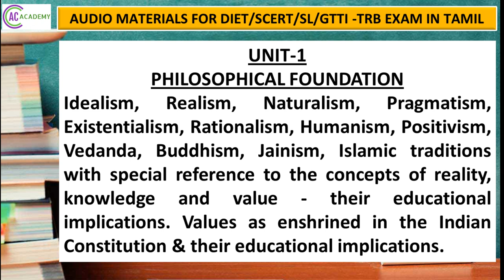AUDIO MATERIAL FOR DIET/SCERT/SL/GTTI/EDUCATION/ PHILOSOPHICAL FOUNDATION-TRB EXAM IN TAMIL(PART-II)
AUDIO MATERIALS FOR UNIT 1, PHILOSOPHICAL FOUNDATION - Idealism, Realism, Naturalism, Pragmatism, Existentialism, Rationalism, Humanism, Positivism, Vedanda, Buddhism, Jainism, Islamic traditions with special reference to the concepts of reality, knowledge and value - their educational implications. Values as enshrined in the Indian Constitution & their educational implications.